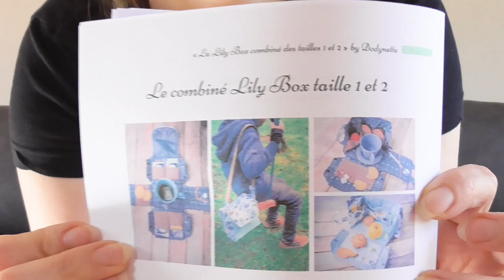Podcast sept 2020 - Box Lily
podcastcouture couture podcast Voici un petit podcastcouture sur ce que j'ai cousu cet été: la Lily Box de Dodynette.
Code de réduction: OKRYNDODY pour -10% sur la box* à retrouver là

★ O'Kryn ★